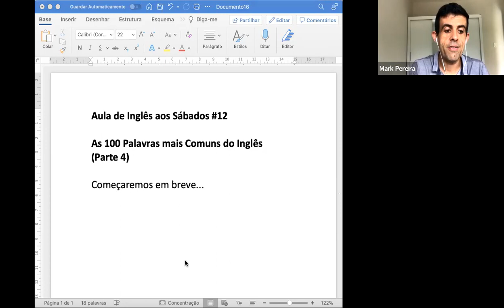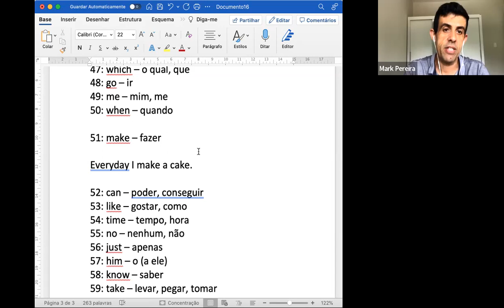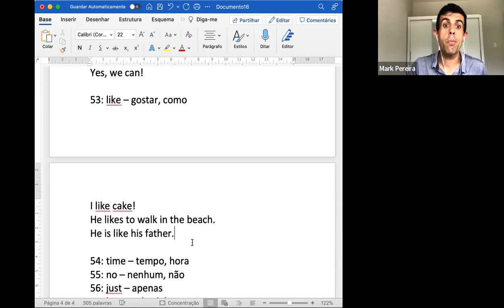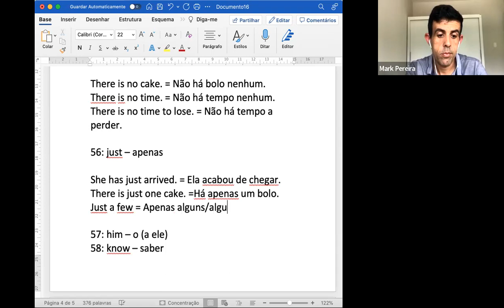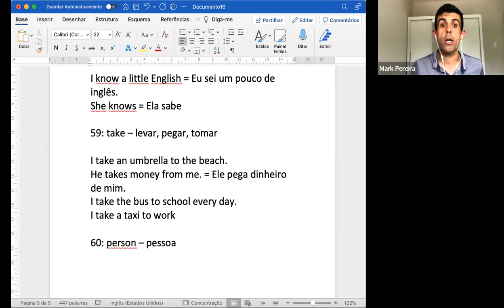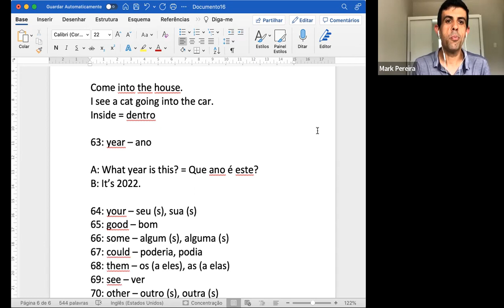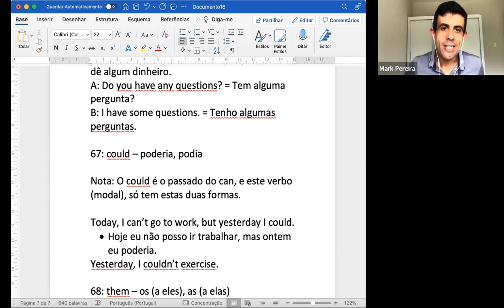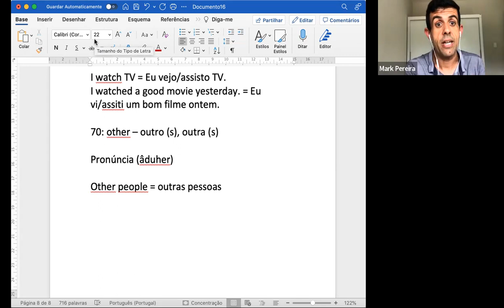Inglês aos Sábados | Aula #12 - As 100 Palavras mas Comuns do Inglês (Parte 4)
Esta é a nossa quarta aula sobre a lista das 100 palavras mais comuns no inglês. Sem dúvida, uma boa fonte de material para a sua própria prática, seja qual for o seu nível.

GRUPO DO TELEGRAM:
Descarregue aqui o PDF gratuito com os apontamentos da aula. Junte-se à família It's OK Inglês, tire suas dúvidas e aceda a conteúdo exclusivo

Utilize este link para se inscrever para as aulas de inglês ao sábado. Assim, receberá sempre o link com antecedência e a reprise de todas as aulas.

SOBRE O MEU CANAL:
Hello, eu sou o Mark! Sou professor de inglês há mais de 15 anos. Nasci no Canadá, vivi e trabalhei na Irlanda e Estados Unidos. Atualmente moro em Portugal, mas tenho alunos (os meus filhos) espalhados por três continentes. O meu maior objetivo é ajudar as pessoas a ganharem autonomia na sua prática regular do inglês para poderem aprender ou melhorar no idioma, em direção à fluência, para assim se desenvolverem pessoal e profissionalmente! Sejam muito bem-vindas(os) ao meu canal :)